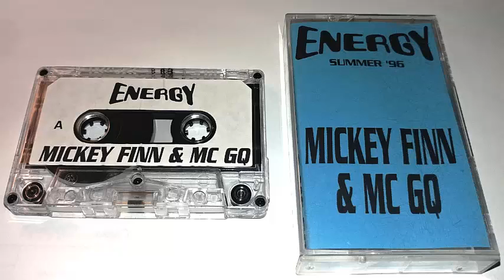Mickey Finn & MC GQ - Energy '96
Massive jungle mix from the legendary Mickey Finn, with MC GQ on the mic. Released in 1996 as part of the Energy series, this tape features some serious jungle classics!